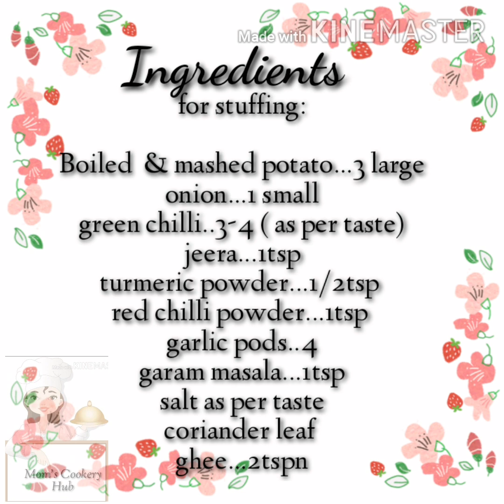Aloo Paratta//Aloo Paratha//North Indian Roti Recipe// Potato Stuffed Roti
Aloo paratta is a tasty north indian cuisine. whole wheat aata rotis stuffed with spicy potato filling make it, delicious and mouthwatering

try mint chutney with it..